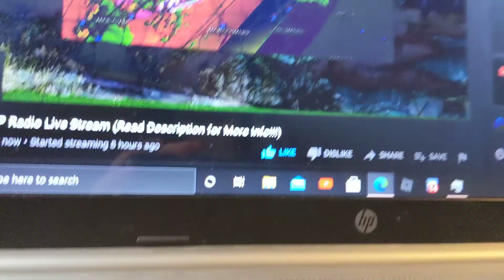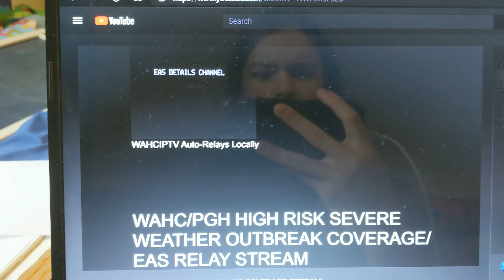EAS 1478 TOR NWS BIRMINGHAM